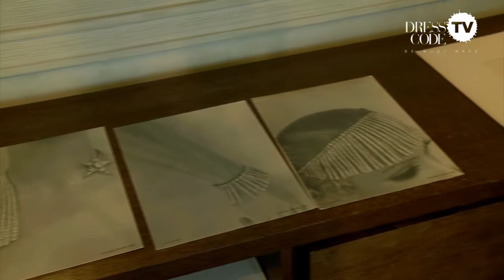Ювелирная коллекция CHANEL